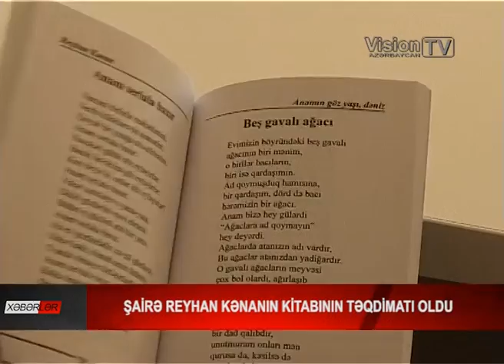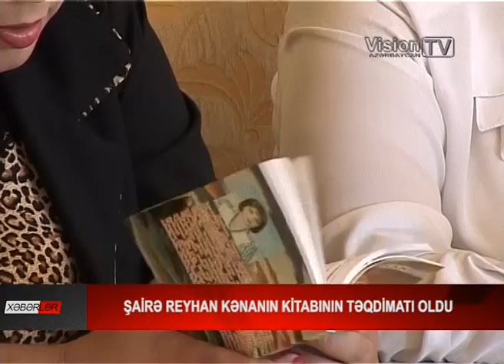Şairə Reyhan Kənanın kitab təqdimatı oldu